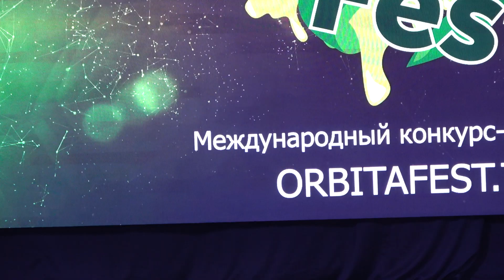"В горнице моей светло"" - исп. Антонина Мещенко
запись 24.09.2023